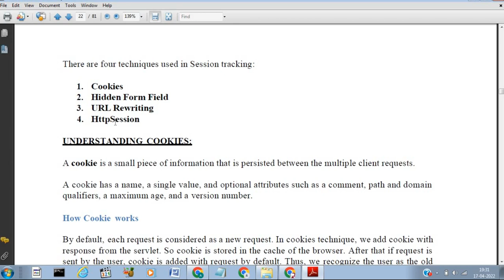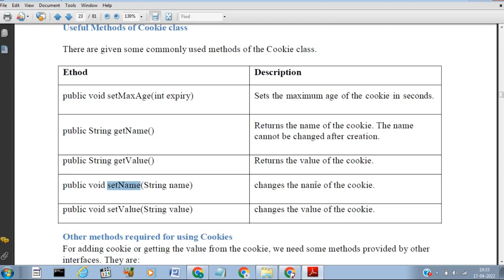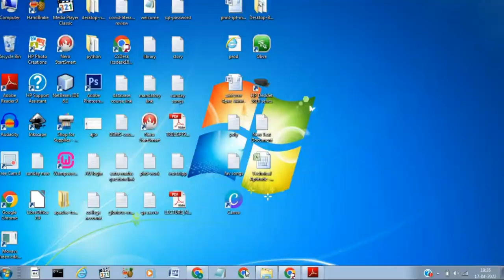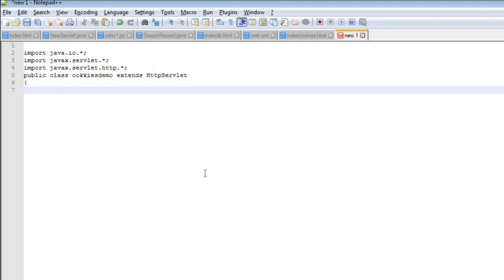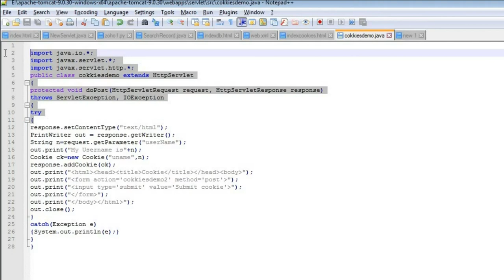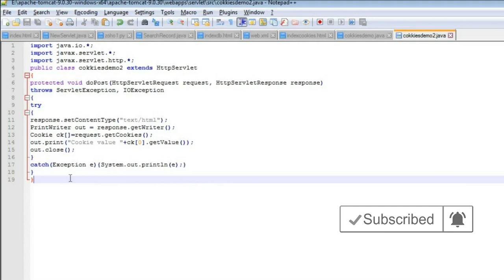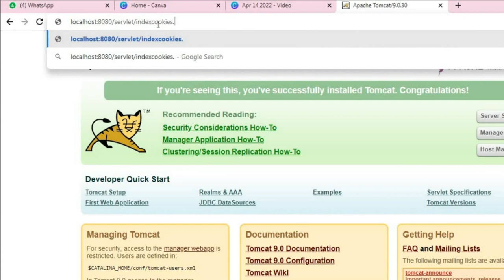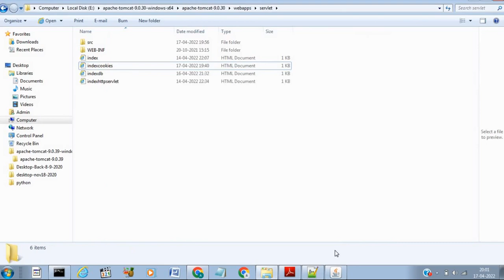Servlet Cookies Execution |Internet Programming|Anna University Syllabus